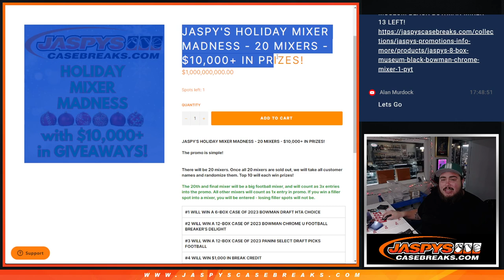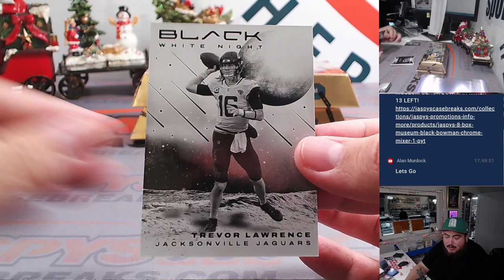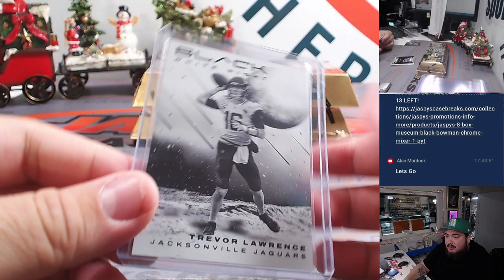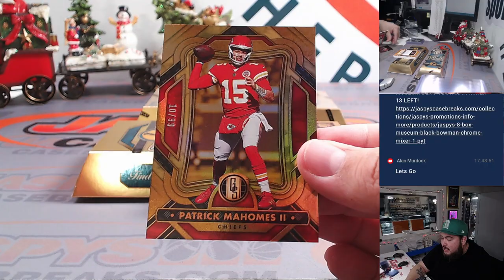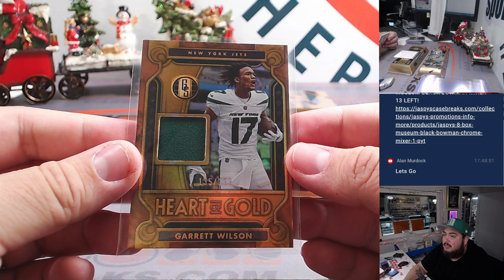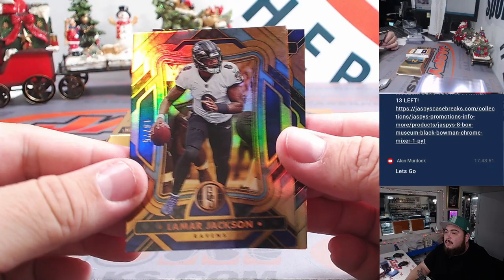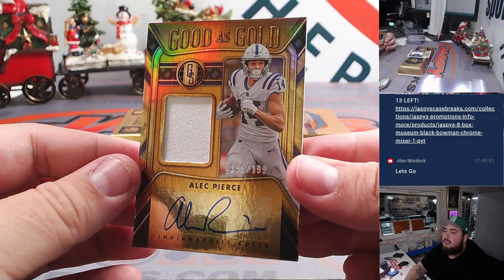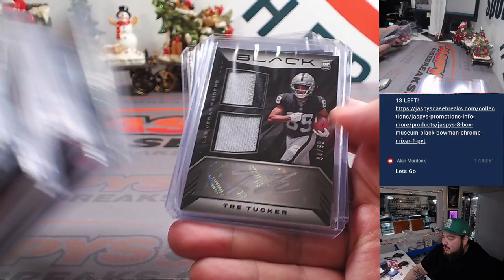F. 12/8/23 - Jaspy's 3-Box Quick Hit Football Mixer #2 *PYT*